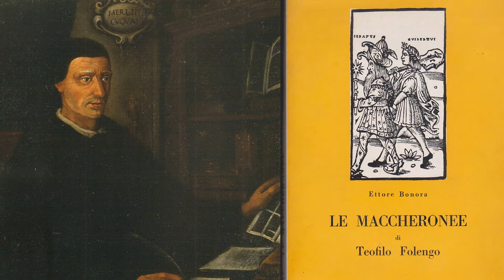Il maccheronico di Teofilo Folengo (Mantova, 22/01/2022)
Lo storico Rodolfo Signorini ha tenuto una lezione sul poeta mantovano del '500 e sulla sua lingua popolare tardo latina.